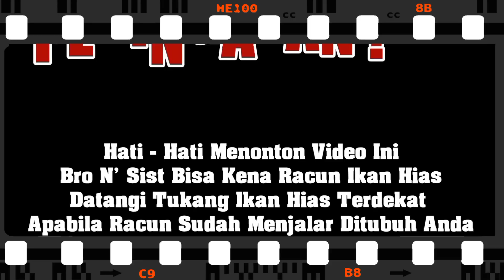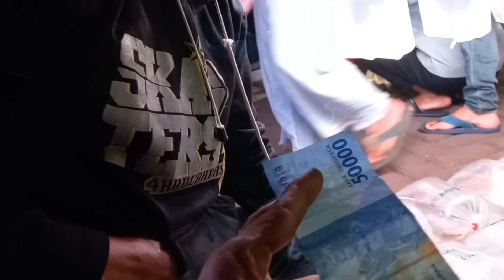🔴 JUAL ARWANANYA TERLALU MURAH⁉️ CEK HARGA IKAN PREDATOR ARWANA BG WINDU PASAR IKAN HIAS JATINEGARA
LAPAK SPESIALIS IKAN ALAM
PREDATOR DAN TANKMATE

Bang Windu - 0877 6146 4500